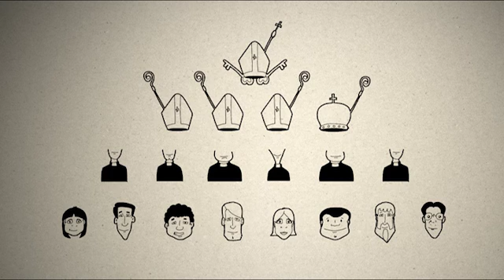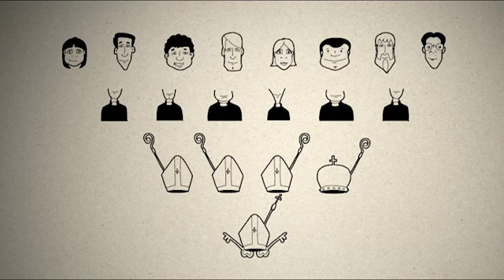3MC 55 - Ako je cirkev?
Takto? Stiahnite si zadarmo aplikáciu pre zobrazenie všetkých 72 epizód. Vyhľadávanie "3MC" v App Store alebo Google Play alebo použiť tieto odkazy: